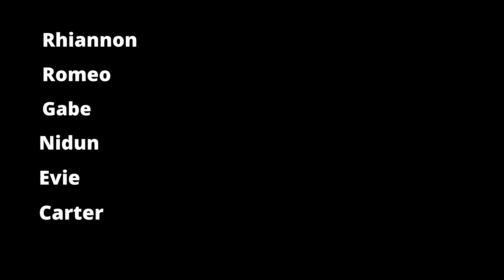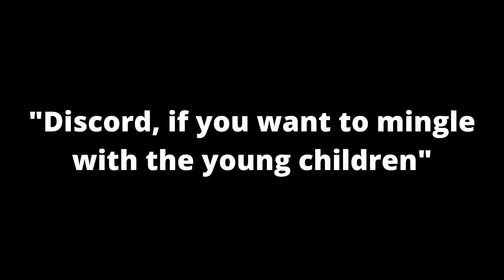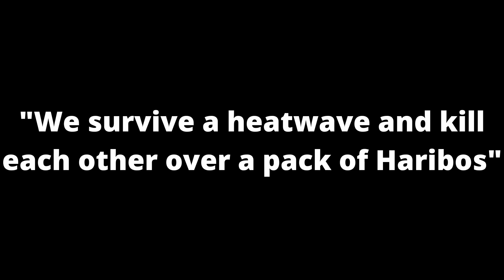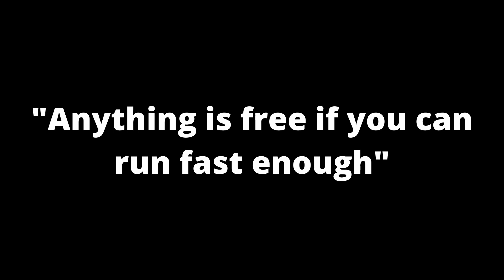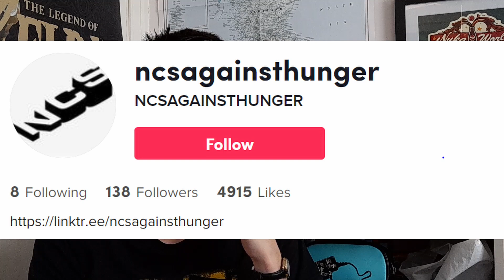The Full NCS Experience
Does NCS hold up to Big Dan's summer camp standards?